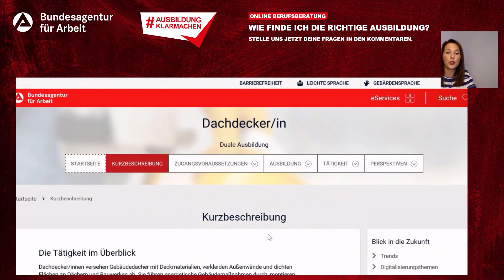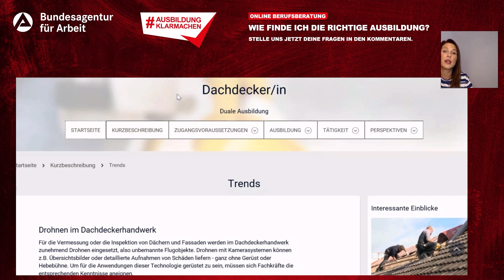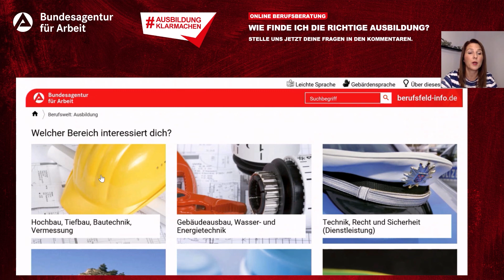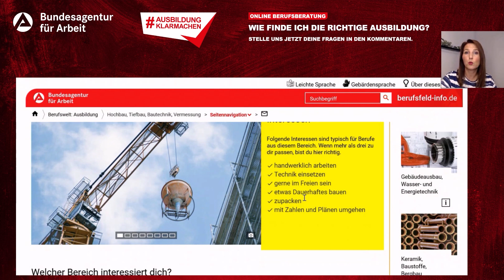Wo und wie kann ich mich über Ausbildungen informieren?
Unserer Berufsberater*innen zeigen dir, wo du dich am besten über Ausbildungen informieren kannst. Nebenbei erfährst du in diesem Video, wo du auch mögliche Trends in deinem Berufsfeld ausfindig machst.